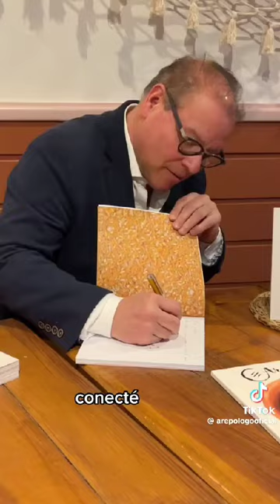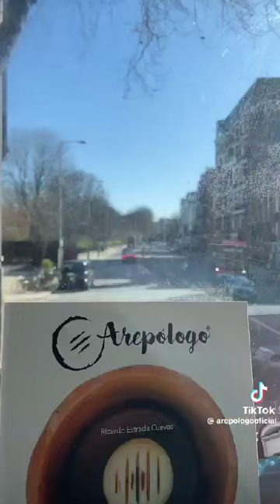Venezolanos Brillan - Un arepólogo por el mundo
Un arepologo venezolano dejando bien parada nuestra Venezuela.

Este libro de Ricardo Estrada Cuevas ha sido presentado en varios países del mundo y en varios idiomas!.

Venezolanos Brillan!

SOBRE NOSOTROS

Noticias, Videos, Entrevistas, Eventos, Promociones, Venezolanos Brillan y mucho más de música venezolana.

Somos un sólido punto de apoyo para la música y el artista nacional.

Música Venezolana para el mundo.